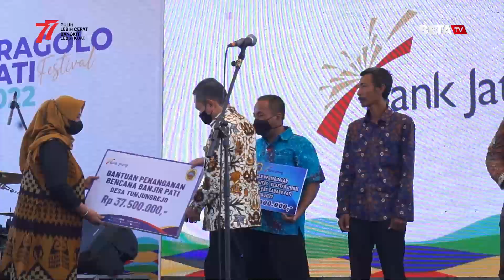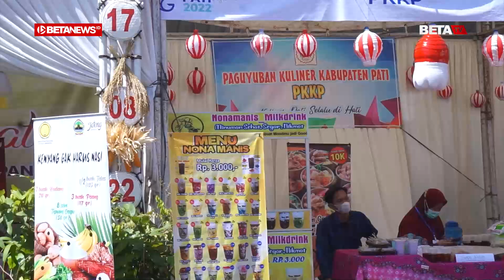UMKM Hingga OPD Ramaikan Pragolo Pati Festival 2022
BETANEWS, PATI – Sebanyak 77 peserta ikut meramaikan Pragolo Pati Festival 2022 yang digelar di komplek Plaza Pragolo yang berada di Kecamatan Margorejo, Pati. Mereka terdiri dari berbagai sektor, di antaranya, mulai dari OPD, instansi vertikal, instansi pelayanan publik, kecamatan, perguruan tinggi, dan sekolah menengah kejuruan. Kemudian ada koperasi, paguyuban IKM, komunitas UMKM dan komunitas hobi, serta paguyuban kuliner.

Hal itu disampaikan oleh Kepala Penyelenggara PPF 2022 Hadi Santosa. Ia mengatakan, dari 77 peserta tersebut, menempat sejumlah 83 stan, yang memamerkan berbagai macam produk, mulai dari jasa maupun barang.